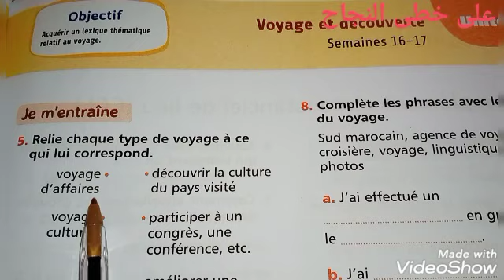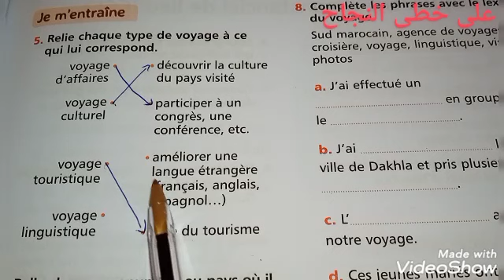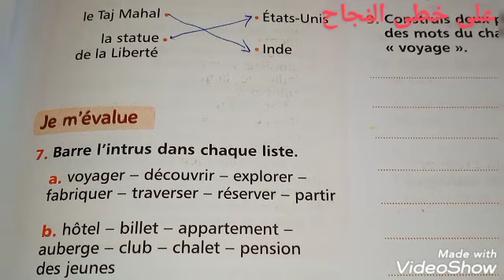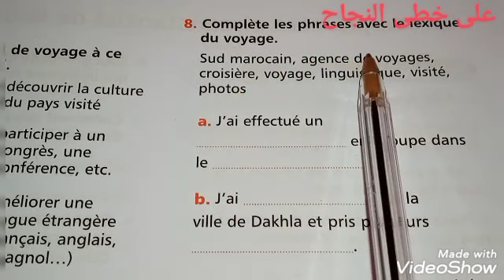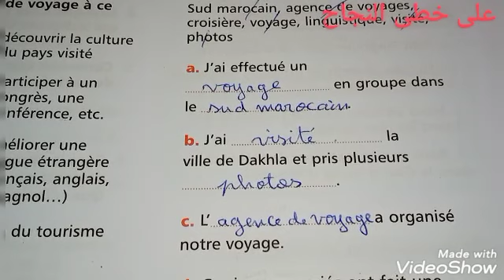5AEP page 99 mes apprentissages en français lexique autour du voyage et de la découverte